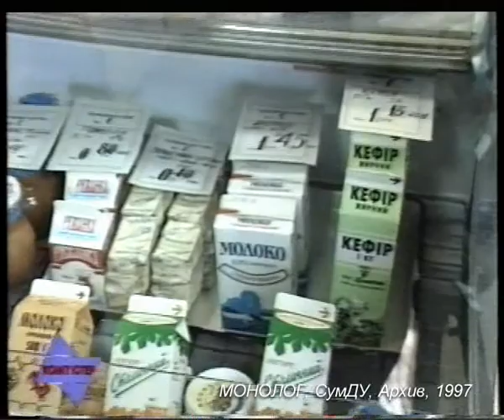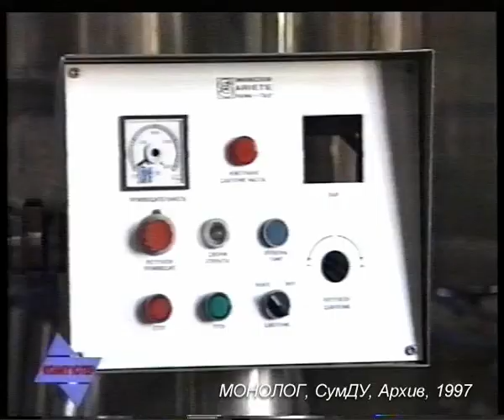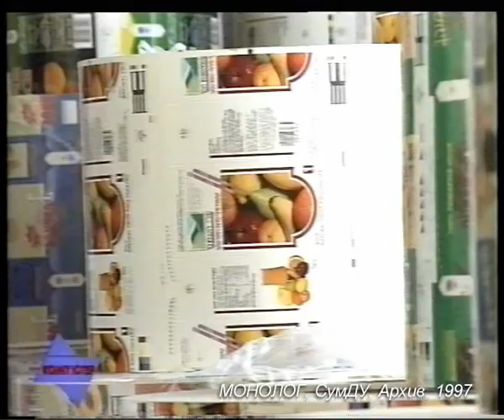KX 015 97 03 Galakton Proizv Gudkih Pishev Prod